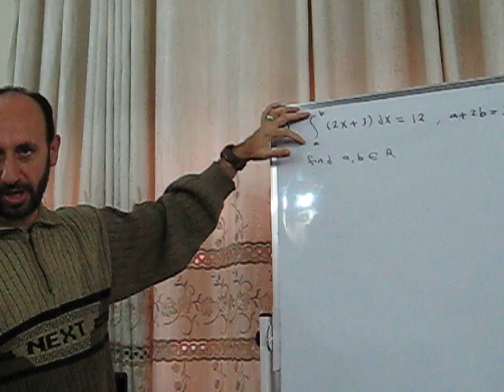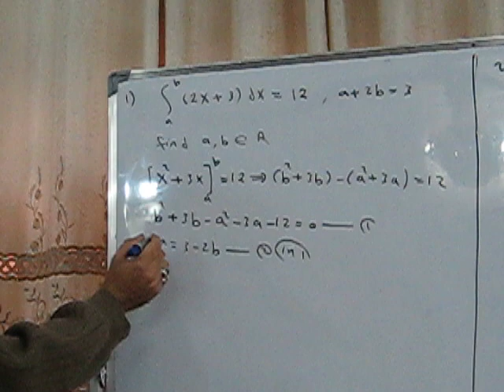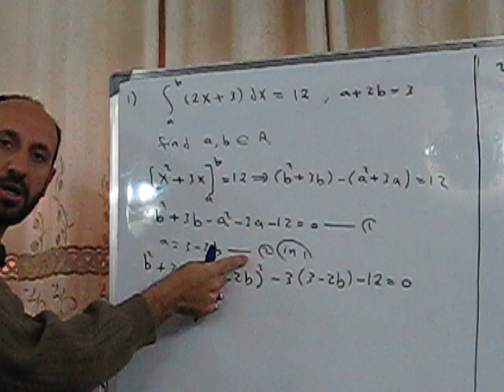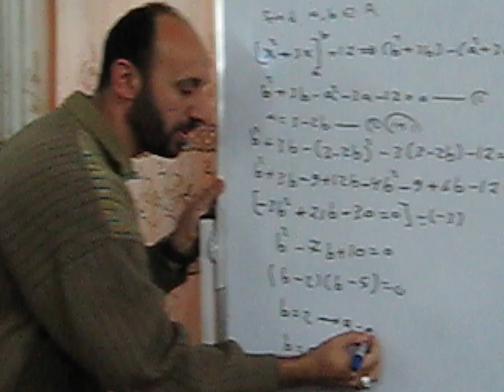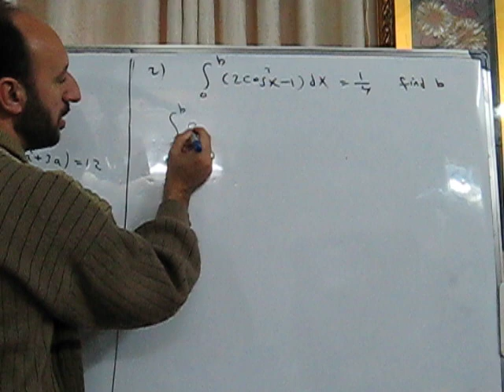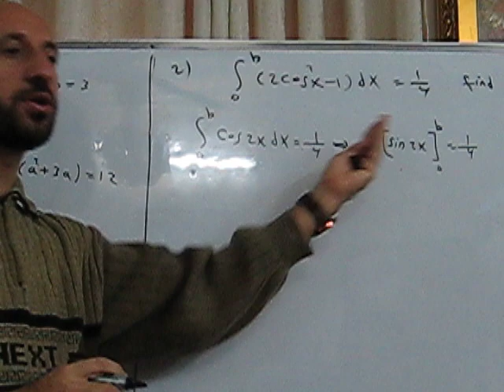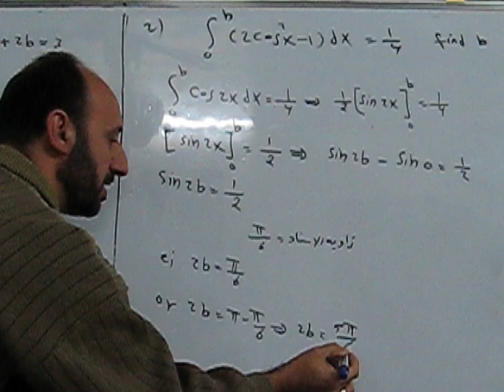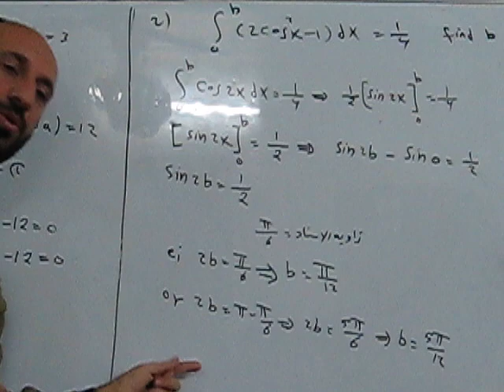التكامل المحدد 2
قصي هاشم \ التكامل المحدد